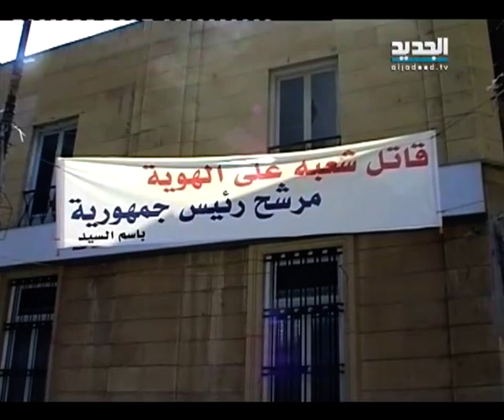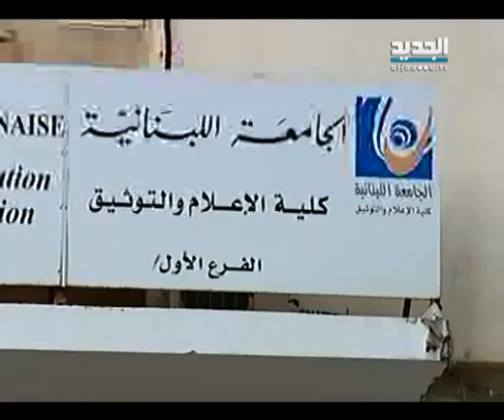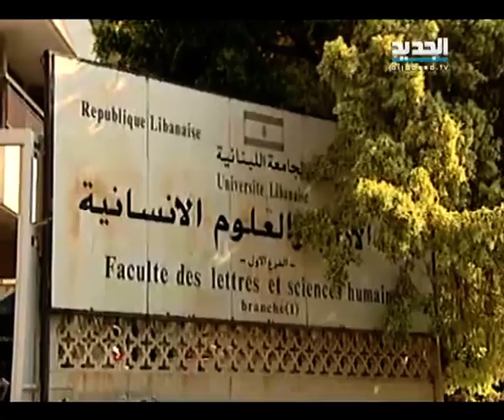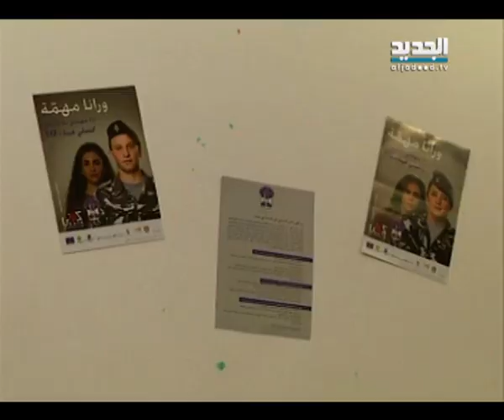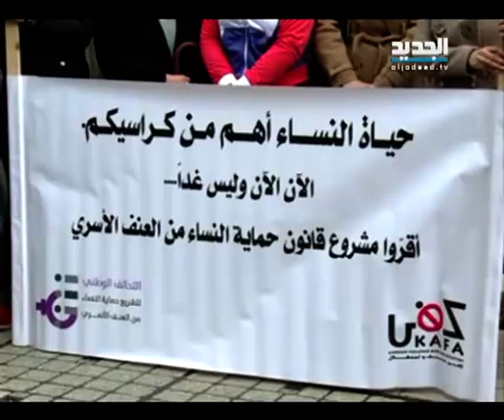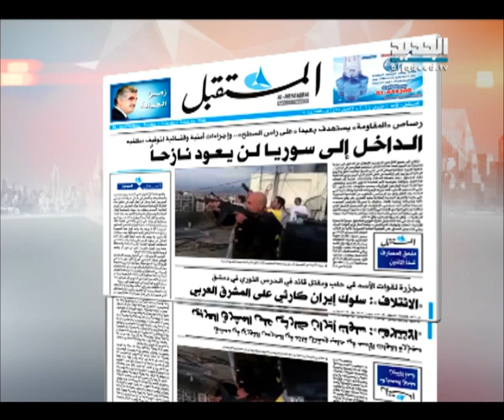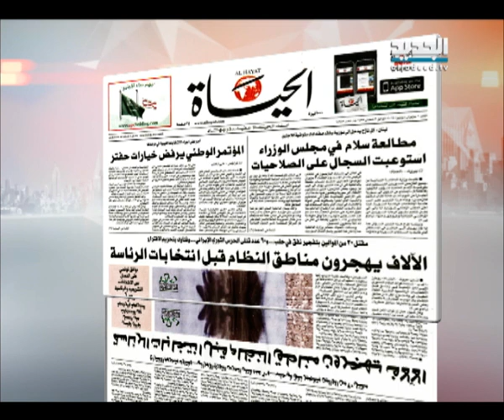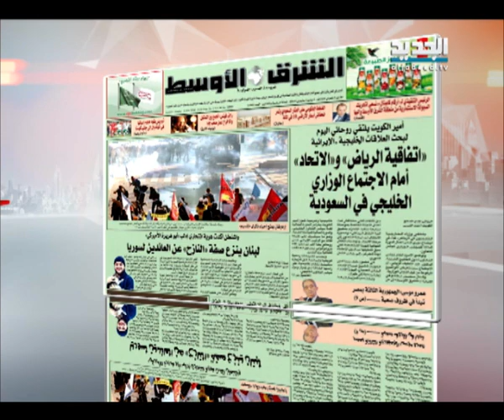النشرة الصباحية 01-06-2014 كاملة